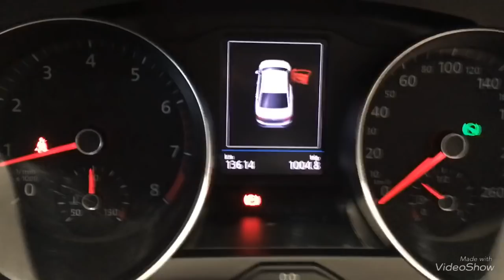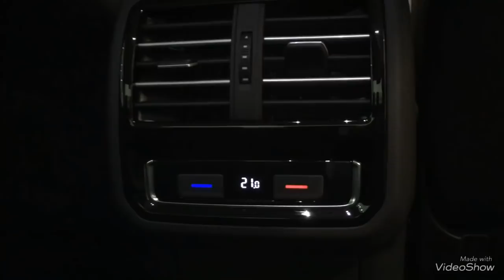【フォルクスワーゲン春日部】動画を見たで、特別価格に！？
10/11付

Volkswagen春日部の認定中古車

「Passat TSI Eleganceline」

ディープブラックパールエフェクト

を詳しく紹介いたします！！